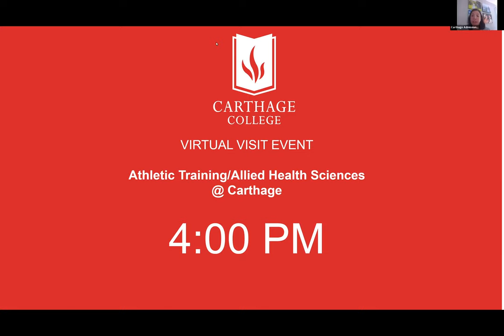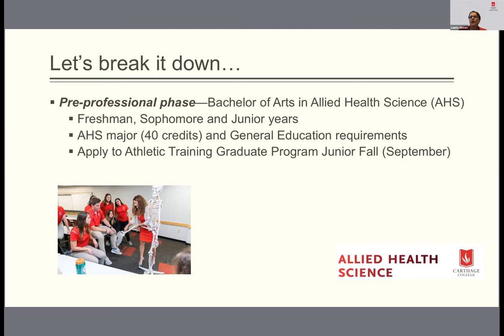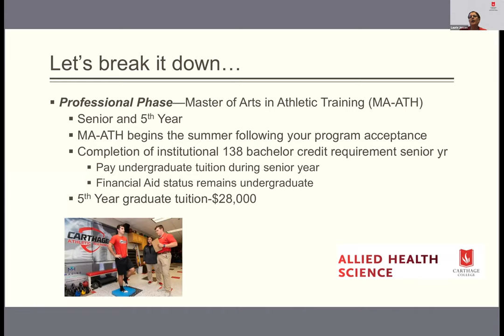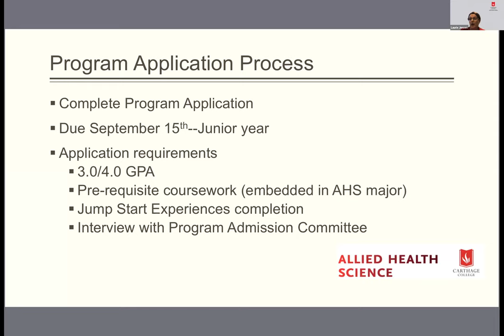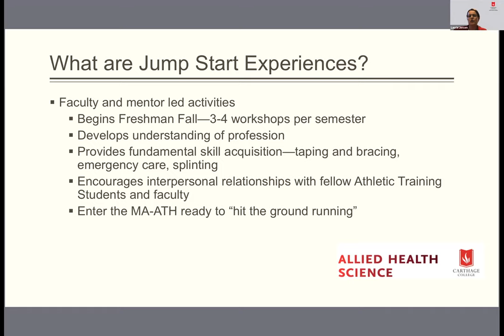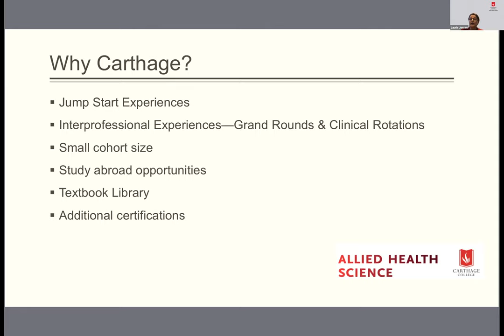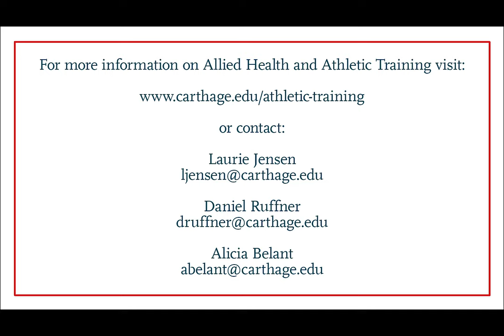Virtual Visit: Athletic Training and Allied Health Science at Carthage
Athletic Training Program Director and Assistant Professor of Exercise and Sport Science Laurie Jensen talks about Athletic Training and the Allied Health Science program at Carthage.